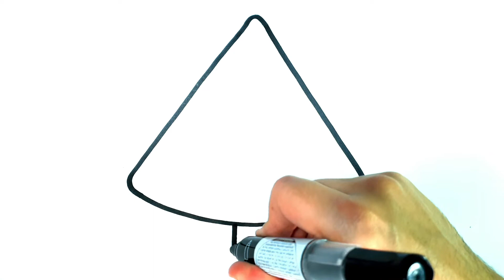COMO DESENHAR UM SORVETE KAWAII - DESENHAR UM SORVETE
DESENHAR
DESENHOS PARA DESENHAR
COMO DESENHAR